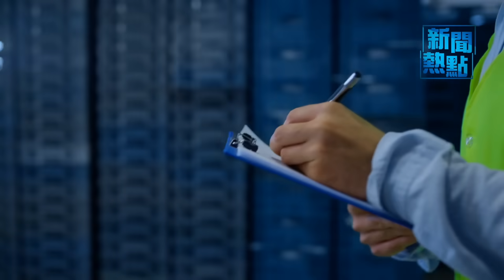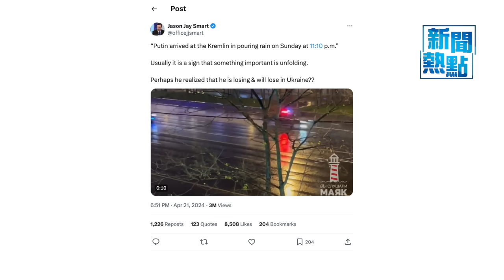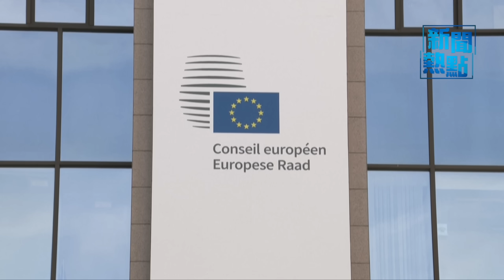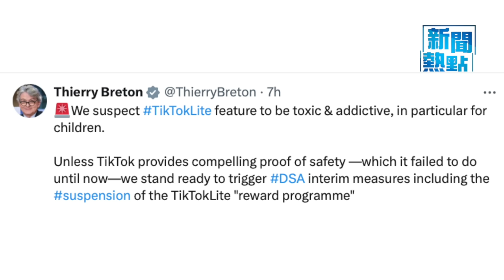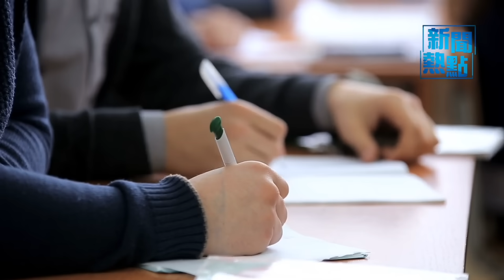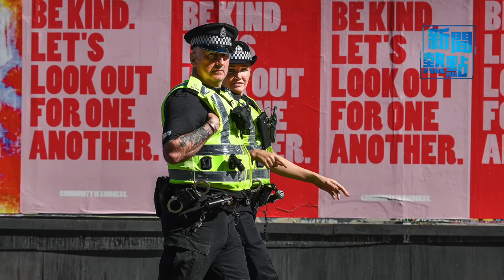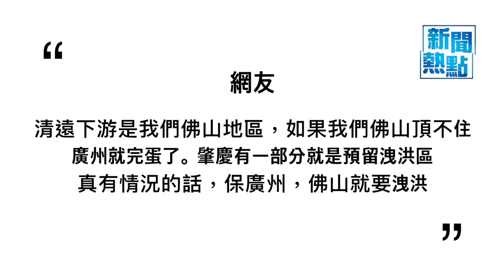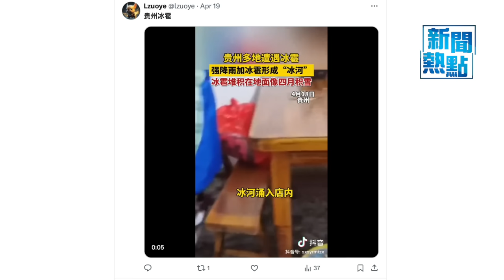波蘭準備好接核導彈 俄中去美元化；歐盟對TikTok下最後通牒 否則將受罰 主播：張恩【希望之聲粵語頻道-新聞熱點】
內容提要:
0:39 波蘭準備好接核導彈 俄中去美元化
05:44 歐盟對TikTok下最後通牒 否則將受罰
07:49 涉嫌為中共國安效力 3德國人被捕
10:15 英國兩人因涉為中共從事間諜活動被控罪
12:12 廣東洪災致多人傷亡 貴州冰雹如雞蛋